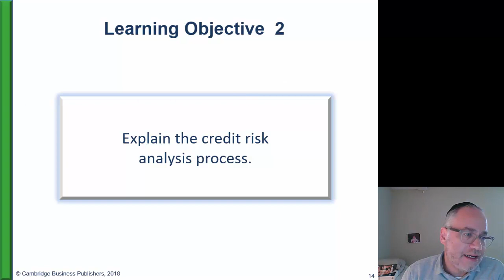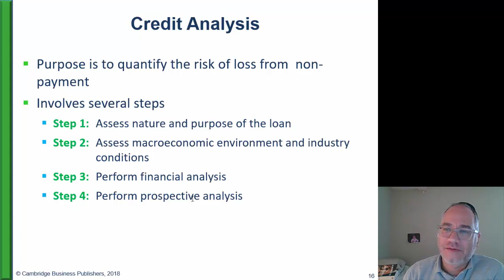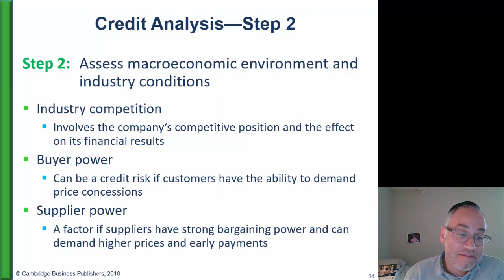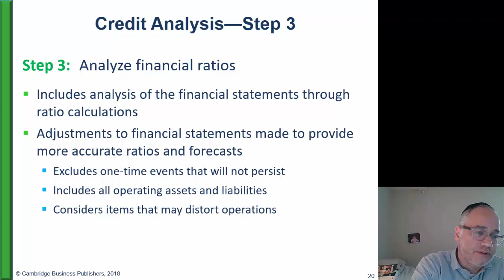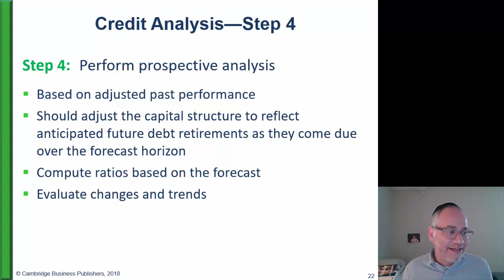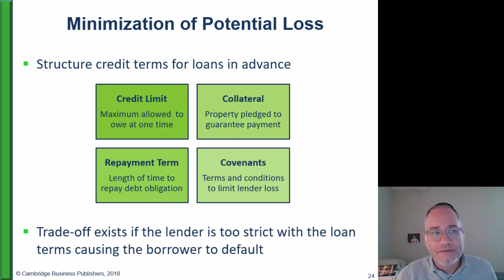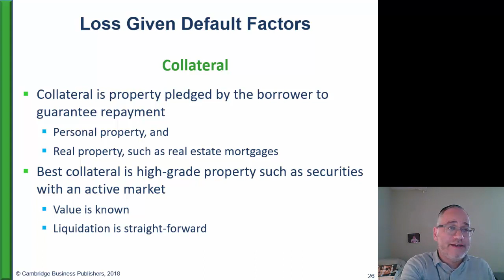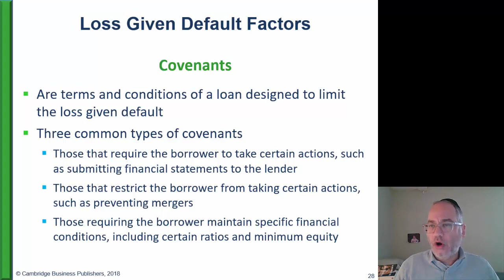BACC7101 LO 4-2